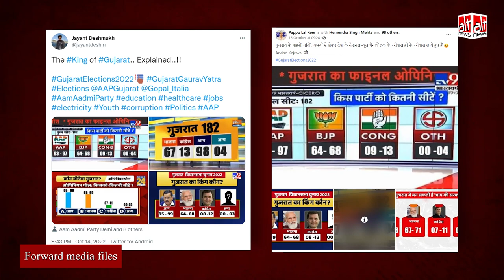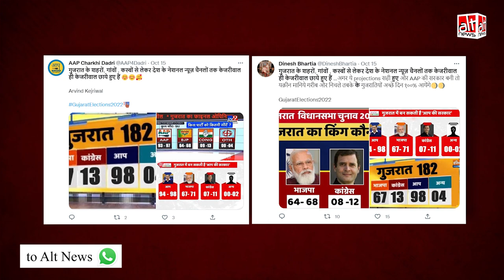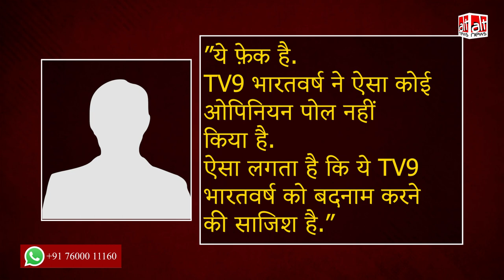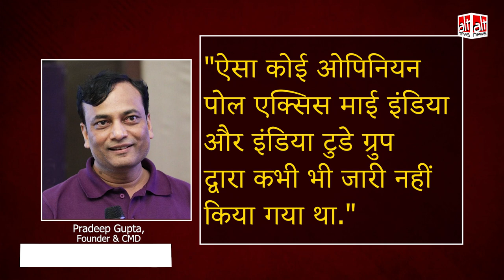टीवी चैनल्स के ओपिनियन पोल्स गुजरात चुनाव में AAP की जीत का दावा कर रहे?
Several graphics showing AAP leading the opinion polls of the upcoming Gujarat Assembly Election are going viral on social media. Alt News in its investigation found these graphics to be fabricated.